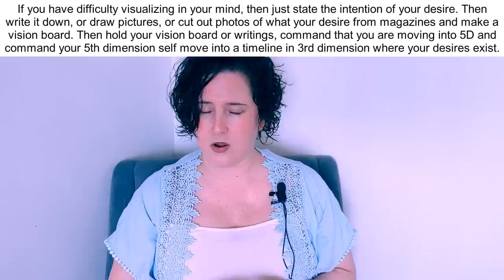Quantum Jumping & Parallel Timelines - Manifest with Saint Germain - Tara Arnold Channeled Message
Manifest by quantum jumping into parallel timelines with Saint Germain & Tara Arnold in this Channeled Message. Learn about quantum jumping into parallel timelines easy in this channeled message from Tara Arnold and Saint Germain. Manifest now !

00:00 Introduction
00:30 Master Your Fears In 3D
07:21 Quantum Jumping Parallel Timelines
18:13 Letting Go Of Manifestation

( pre-recorded video course )
Course Description :
You are ready to trance channel ! During this video course, Tara channels Ascended Master St. Germain as he teaches you how to trance channel. Through this video, The Ascended Masters channel light code frequencies through Tara's chakras to you, to activate the third eye and crown chakra to increase your psychic / intuitive abilities. They also bring through light code frequencies to connect the left and right brain, so that the creative and analytical sides work together. This enhances your trance channeling abilities. During this course, Tara also teaches you how to trance channel other spirit guides and past lifetimes. Viewing by distance or through a video does not block your receiving of these the light code frequencies.

How does channeling work ? I am a Conscious/ Trance Channel Medium, which means I can be deep in trance and conscious at the same time. When I am doing this the right brain and left brain work together to translate light language into English. The spirit guide blends their energies with mine so they can use my voice box, hand movements, body etc to translate their messages. During each trance message,  the Ascended Masters bring through divine healing energies through my chakras to the viewer. It is always up to the viewer on a conscious / spiritual level what they wish to receive for healing. This is the way I teach people to channel as well in my Masterclass How To Trance Channel Pre- Recorded Video Course.

This video is from Saint Germain and channeled by Tara Arnold.